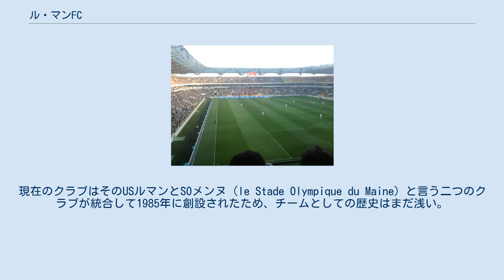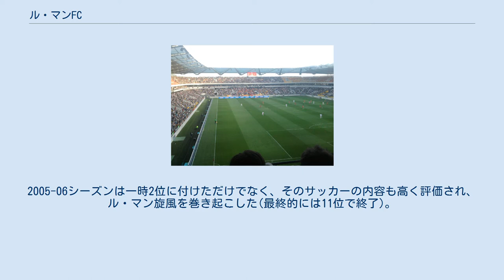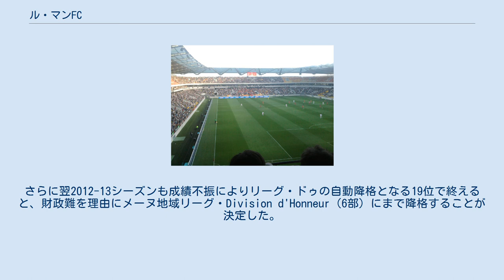ル・マンFC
ル・マンのスポーツ
ル・マン・フットボール・クルブ（Le Mans Football Club（フランス語発音: [ləmɑ̃]）は、フランス・ル・マンに本拠地を置くサッカークラブチーム。
旧称はル・マンUC72 (Le Mans Union Club 72) 。
 MMアレーナ クラブの母体であるル・マンスポーツクラブは1889年に創立されたが、クラブチーム・USルマン（l'Union Sportive du Mans）が出来たのは1902年であった。
現在のクラブはそのUSルマンとSOメンヌ（le Stade Olympique du Maine）と言う二つのクラブが統合して1985年に創設されたため、チームとしての歴史はまだ浅い。
 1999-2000シーズンにフランスカップでベスト4まで勝ち残るなど、2部所属のクラブとして力を蓄え、2003-04シーズンに1部へ初昇格。
しかしながら、シーズンを19位で終え、わずか1年で降格した。
2004-05シーズンのスタートダッシュにも失敗し、再昇格への先行きが危ぶまれたが、シーズン途中から監督に就任したフレデリック・アンツの指揮もありシーズンを2位で終え、1部に復帰した。
2005-06シーズンは一時2位に付けただけでなく、そのサッカーの内容も高く評価され、ル・マン旋風を巻き起こした(最終的には11位で終了)。
 2010年、クラブ改革の一環として、チーム名を現在のものへと変更。
 2011-12シーズンにリーグ・アンから降格。
さらに翌2012-13シーズンも成績不振によりリーグ・ドゥの自動降格となる19位で終えると、財政難を理由にメーヌ地域リーグ・Division d'Honneur（6部）にまで降格することが決定した。
 優秀と目される（主力選手が他チームに移籍しても、その穴をユース出身者が埋めることが少なくない）ユース組織共々、今後の躍進が期待される。
実際に、若手が多くを占めるチーム構成に特徴がある。
 2004年から4シーズンに渡り松井大輔が所属。
1部への昇格に貢献したことや、その美しいプレーからファンの間で「le soleil du Mans」（ル・マンの太陽）と呼ばれた。
 2018-19シーズン、ガゼレク・アジャクシオとの昇格プレーオフを制してリーグ・ドゥに復帰した。